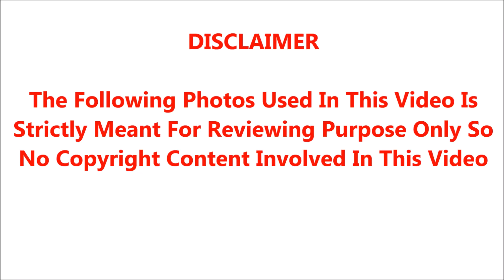🔴🔴Breaking.! சற்றுமுன். நடிகை குஷ்பு.! நடந்த திடீர் சோகத்தால் கதறிய திரையுலகத்தினர், ரசிகர்கள்.!